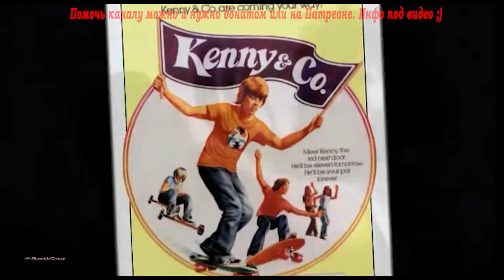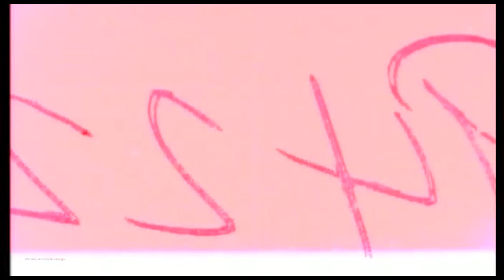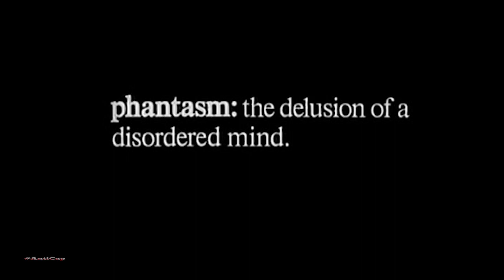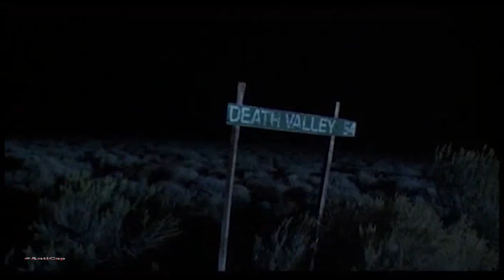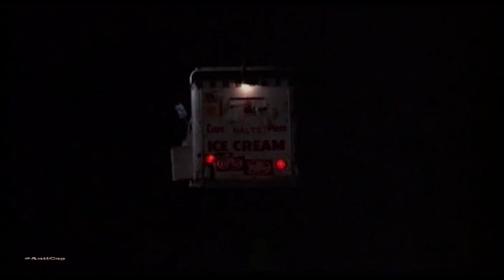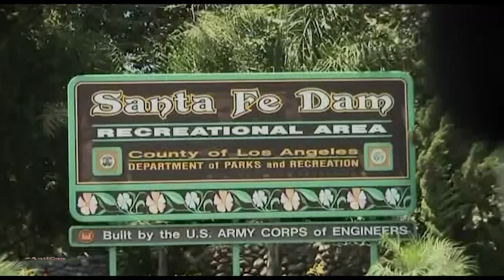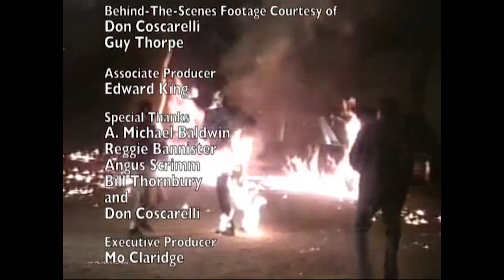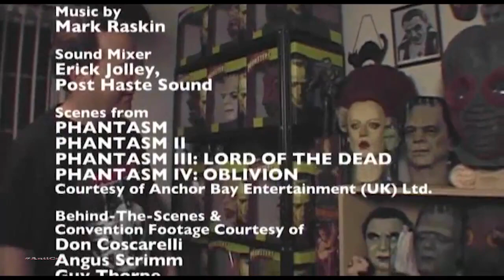Как снимали Фантазм (Русская озвучка)